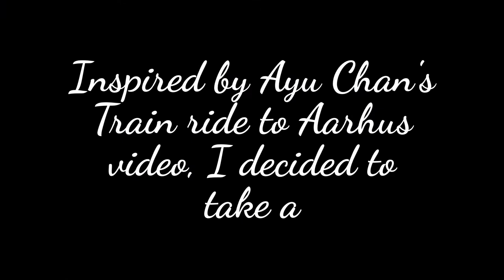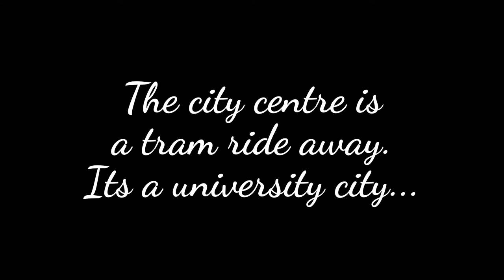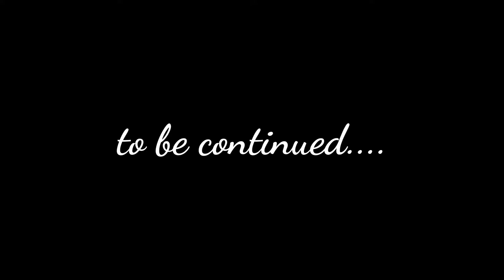Train ride to Gent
Encouraged by my friend AyuChan after watching her train ride to Aarhus video, I decided to take a trip to the city of Gent.  From my place it is only half an hour by train. Its a wonderful and lively city. So I decided to visit on a bank holiday and so avoid the crowds haha! Little did I realise I would be returning a few weeks later to meet up with a friend from Canada who was visiting belgium. That will be for a future upload .